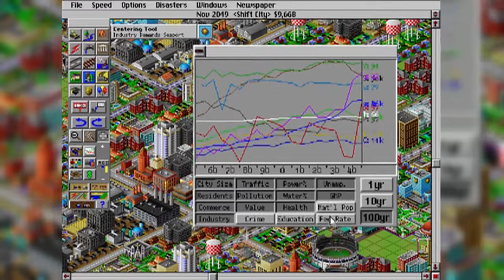CIDADES INTELIGENTES: O QUE SÃO E COMO O BRASIL INOVA PARA SEGUIR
Futurando/DW Brasil - 2019  05min

A chave para uma melhor qualidade de vida pode estar nas cidades inteligentes. Por meio da coleta digital de dados, será possível analisar os problemas e sugerir as soluções. Mas não é tão simples quanto parece e a participação dos moradores é essencial. O Futurando conversou com Fabrício Zanini, do Instituto Brasileiro das Cidades Inteligentes (ICI), que explicou as características de uma Smart City no Brasil.